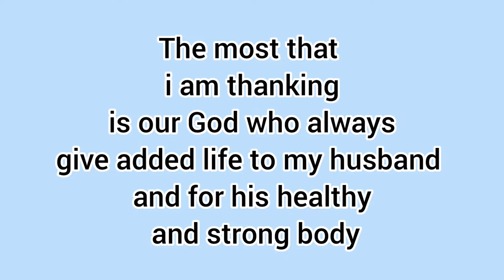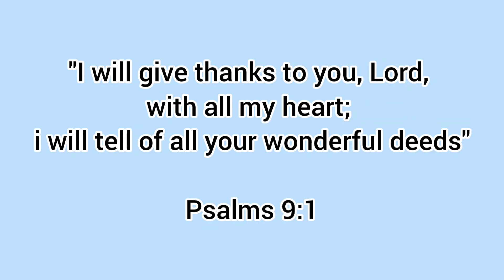Simple 70th Birthday Celebration for my Beloved Husband